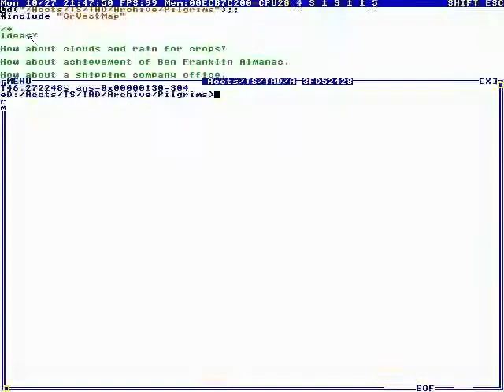#10: Pilgrim. - TempleOS Games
TempleOS Archive is dedicated to saving the videos made by Terry Davis, from his website, templeos.org.

Date: 10/27/14